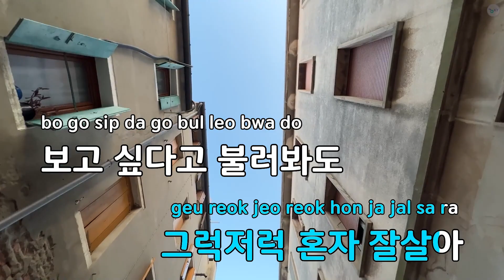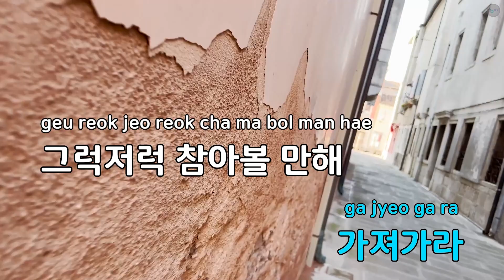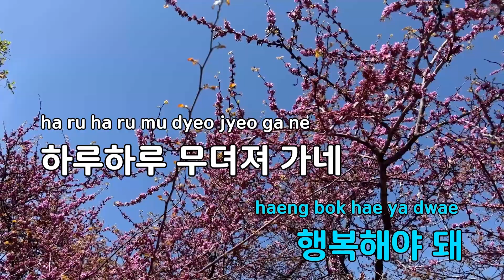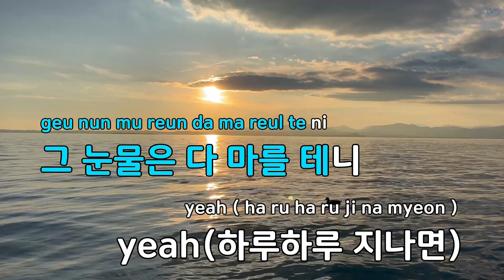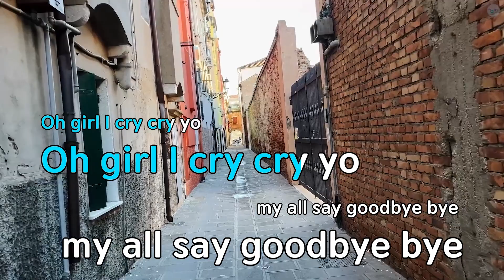[고음질 MR] 하루하루 - 빅뱅(HARU HARU - BIGBANG) (KY.83751) / KY Karaoke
★ 곡 정보 ★
번호 : 83751
제목 : 하루하루
가수 : 빅뱅
작사 : G-DRAGON
작곡 : G-DRAGON,다이...

Copyrightⓒkeumyoung